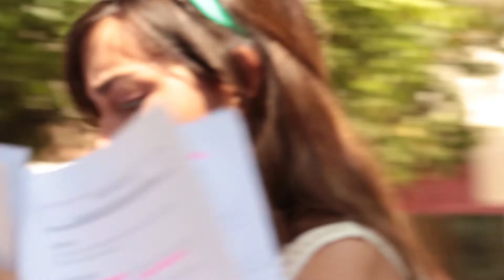Facultad de Medicina UDP presenta estudio sobre tabaquismo en adolescentes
La Universidad Diego Portales y la Universidad de Auckland presentaron los resultados de un estudio sobre consumo de tabaco entre adolescentes, que entre otros aspectos determinó que el entorno más cercano a los jóvenes --esto es, familia y amigos- juega un papel fundamental dentro de los factores de riesgo que inducen a los adolescentes a fumar.

La investigación, que fue encabezada por el Dr. Jorge Las Heras, vicedecano de la Facultad de Medicina UDP, encuestó a un total de 2.697 adolescentes de la Región Metropolitana de entre 11 y 19 años, determinando la importancia que tiene el mejor amigo, la madre, el padre y los hermanos a la hora de tomar la decisión de fumar o no.